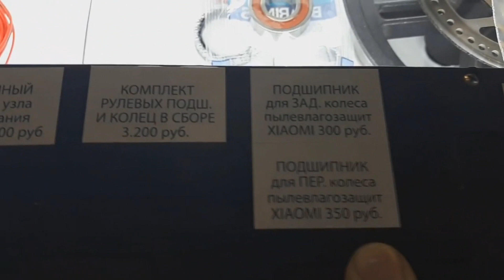Обзор самокатной витрины Xiaomi в Сокольниках- павильон 15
Детали к самокату Xiaomi  в Сокольниках-  павильон 15- Мотор - колесо Дуюнова
- Сборка и ремонт МК мотор-колесо и АКБ. ремонт электровелосипедов. Литий-фосфатные (LiFePo4) и Литиевые(литий ионные) аккумуляторы сборка и продажа. Сборка на заказ электровелосипедов. трехколесный велосипед для взрослых. Магазин и Веломастерская находятся по адресу г. Москва метро "Сокольники” (влево от метро 50 метров (Ориентир Мир кожи ) Находится торговый центр "Галерея спорта"- мы там - Павильон - Мастерская "15" Сокольническая площадь, д.4 тел. 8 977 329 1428 - За срач в теме - за мат и переход на личности - бан.